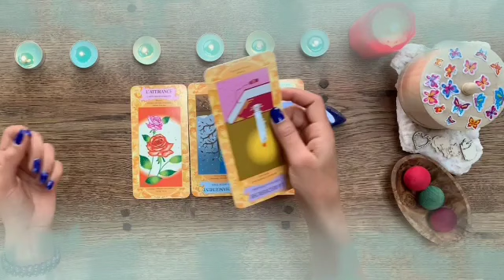برج السرطان من 26 إلى 30 نوفمبر 2021 //شريك يتحين الفرص ليتواصل معك🤨تسارع في الأحداث🤔حدث مهم جدا🤫